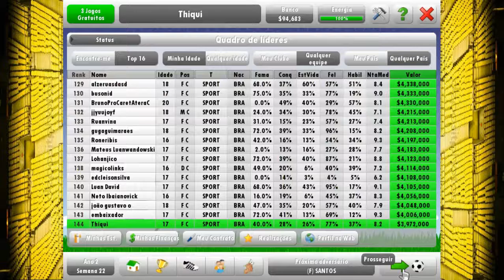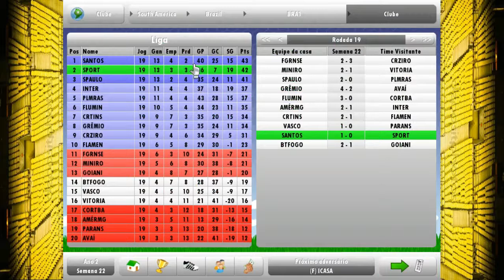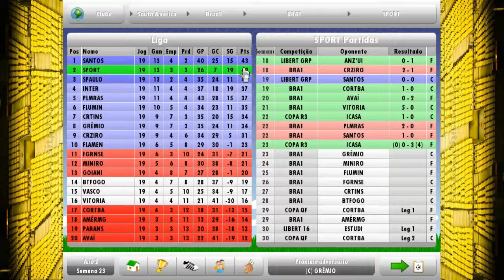NEW STAR SOCCER #37 BRIGA PELA LIDERANÇA